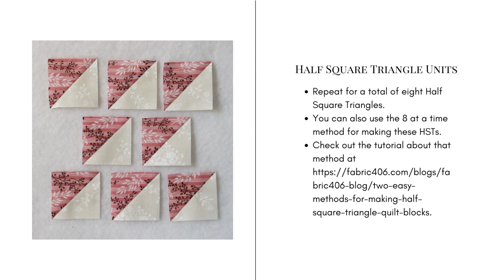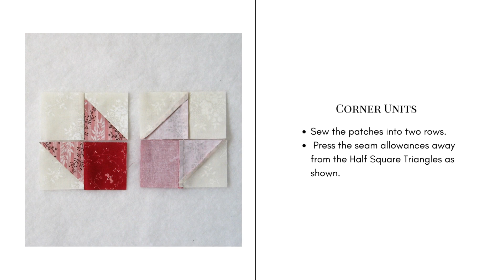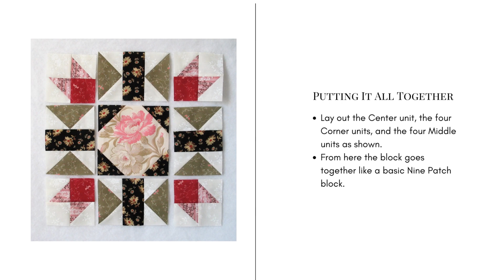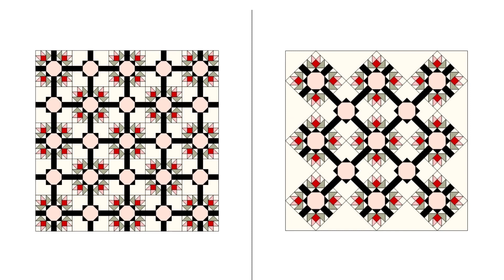Calgary Stampede Quilt Block Video Tutorial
Today let's sew up this really pretty Calgary Stampede quilt block. It is much easier to put together than it looks! The traditional coloring for the block is monochromatic (a dark and a medium) with a light background. But I saw flowers in the corners so I had to change up the coloring.

Fabric Requirements for a 14" Finished Calgary Stampede Quilt Block:
Light/Cream: 4 - 3" squares, and 20 - 2.5" squares
Focal Print: 1 - 6.5" square (you can use the Light/Cream background for this patch)
Medium/Pink: 4 - 3" squares
Medium/Green: 8 - 2.5" x 4.5" rectangles
Dark/Red: 4 - 2.5" squares
Dark/Black: 4 - 2.5" x 4.5" rectangles, and 4 - 2.5" squares